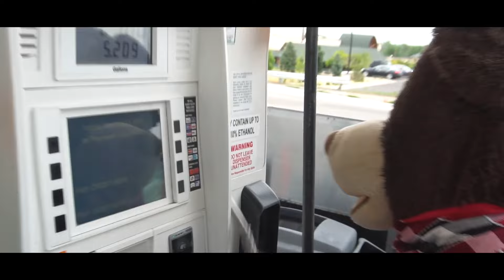Attack Teddy Bear Delivery!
We love you guys! Please share this we are really just trying our best and want the best for my family. Put God First (:

Triller: @apollosfts